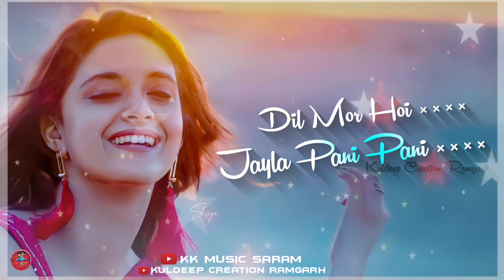Dil Me Harpal Aavela Tor khayal re New Nagpuri WhatsApp status video ❤️ Nagpuri Love Status Video ‼️